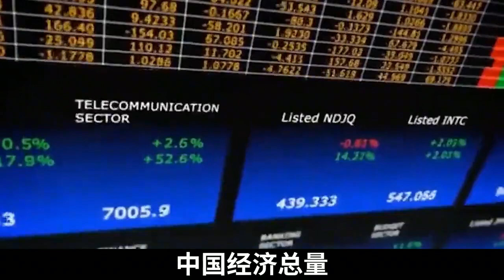如今的中國對比20年前，變化有多大？厚積薄發成功超越大部分國家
No.1 | 2003年山東漁民打撈一潛艇，打開門發現，其中有70具我國海軍尸體

 No.5 | 1996年49奸殺案爆光后，18歲少年兇手被槍斃，法院卻說當年判錯了